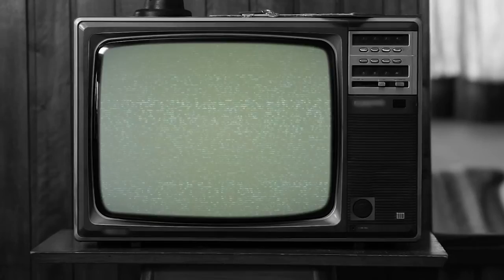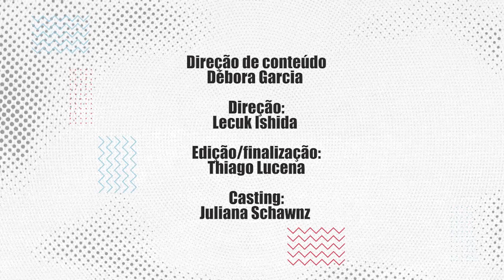CONVITE 19 - EP 01 - Educação e Quarentena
CONVITE- 19

Equipe:
Direção de conteúdo: Débora Garcia
Direção: Lecuk Ishida
Edição e finalização: Thiago Lucena